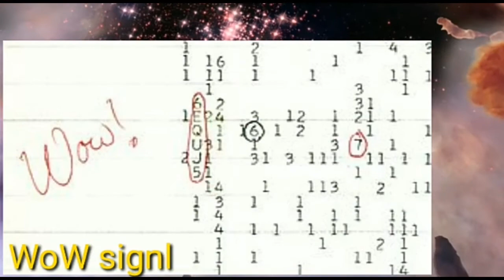लो मिल गई मिल्कीवे जैसी गैलेक्सि//अंतरिक्ष के तीन रहस्यमय फैक्टस//Top-3 // Straight World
Hello friends
Aap logo ko ye video kese lge yaar comment kr ke jrur btae
1.Galaxy spto418-47- SPT0418-47 is a young, extremely distant galaxy, discovered in 2020, surprisingly similar to the Milky Way, and looks like it was when the universe was only 1.4 billion years old. It is surprisingly non-chaotic and contradicts the theory that all galaxies in the early Universe were turbulent and unstable.It is located at a distance of about twelve billion light years from the Milky Way, where the planet Earth is located.
2. Real black hole- This image released on April 10, 2019 by Event Horizon Telescope shows a black hole. Scientists revealed the first image ever made of a black hole after assembling data gathered by a network of radio telescopes around the world. Photo: Event Horizon Telescope Collaboration/Maunakea Observatories | Photo
Link 👇👇 real black hole image download
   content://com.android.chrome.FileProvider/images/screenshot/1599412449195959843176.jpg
3.WoW signal - The Wow! signal was a strong narrowband radio signal received on August 15, 1977, by Ohio State University's Big Ear radio telescope in the United States, then used to support the search for extraterrestrial intelligence. The signal appeared to come from the direction of the constellation Sagittarius and bore the expected hallmarks of extraterrestrial origin.
Please sport guys 🙏